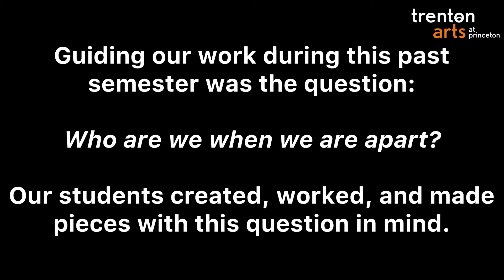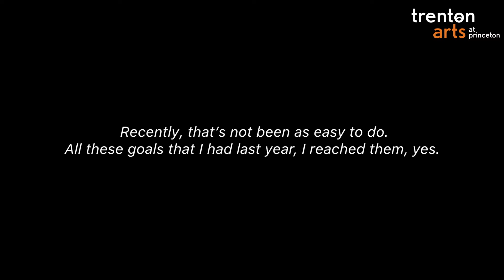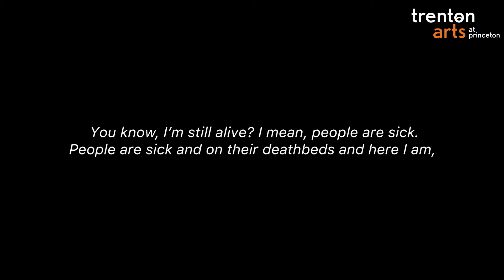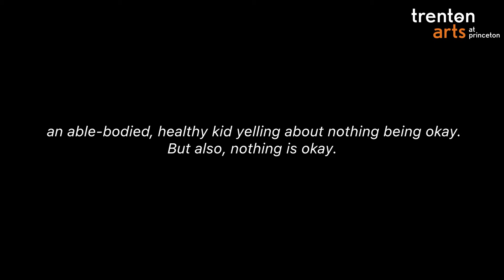Solo Monologues | Trenton Youth Theater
Solo Monologues
Performed by Trenton Youth Theater
Edited by Milan Eldridge '20